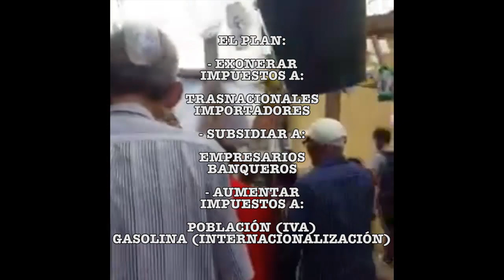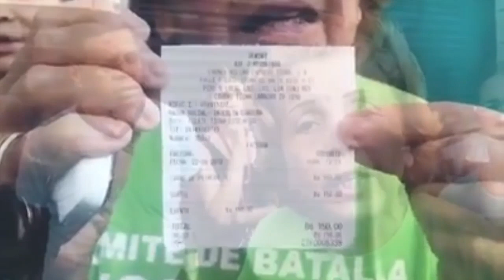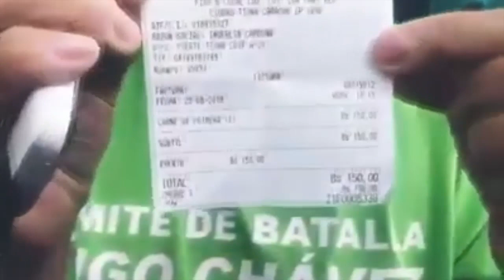DRUMP - Servicio Especial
1.- "Me resulta insoportable la autoridad, invivible la dependencia e imposible la sumision. Las ordenes, las exhortaciones, los consejos, las solicitudes, las exigencias, las propuestas, las directivas, las conminaciones, todo eso me paraliza, me perfora la garganta, me revuelve las tripas. Ante cualquier mandato vuelvo a sentirme en la piel del niño que fui..."

2.- "...el gobierno entrega a la Shell, al igual que en la "Apertura Petrolera", el manejo y compresión del gas de oriente, recurso estratégico para el mercado interno, y para la producción de petróleo. Estos actos son pasos definitivos hacia la derogación de facto de nuestra política chavista de Plena Soberanía Petrolera; y sucede entre aplausos del madurismo, frente a todo el país, en las narices del "IV Congreso del PSUV", y a escasos metros del Cuartel de la Montaña."

3.-  "En oriente, las transnacionales Exxon-Mobil y Shell (nuevos amigos del gobierno), impulsaron durante la "Apertura", el proyecto "Cristóbal Colón", con el cual ensayaron condiciones fiscales, que trasladarían al petróleo: exenciones de impuestos, 1% de regalía, control de las operaciones, arbitraje internacional. En tierra firme, la Enron (empresa norteamericana que después quebró), quería el gas asociado a nuestro petróleo de los Llanos de Monagas, (el gas que acaban de entregarle a la Shell, Furrial incluido), para licuarlo en Jose, al norte de Anzoátegui, y llevárselo del país. (...) En la "Apertura Petrolera", la vieja PDVSA entregó las actividades de recolección, compresión, procesamiento, y reinyección de gas a las transnacionales de "servicios petroleros". Lo mismo está haciendo el madurismo."

4.- "El gas del Rafael Urdaneta, nuestro Campo PERLA 3X, lo entregó a las empresas europeas. PDVSA no participa en este desarrollo, ahora, nuestro gas, lo pagamos en divisas a las empresas extranjeras. Se entregó todo a las transnacionales. ¿Se desarrollará la petroquímica?,¿se abastecerá el sector eléctrico?, ¿qué harán las transnacionales con el Gas de la Patria? ¡Pregúntale a Maduro!"

5.- "...la pérdida de la relación esfuerzo-logro, esto es, la instalación de la adicción del jugador. El país vive esperando el premio que trasvasa de la renta. La distribución demográfica cambió, el campo se mudó para los cerros de la grandes ciudades, buscaban situarse cerca del chorro de petróleo, la economía perdió armonía. Y fuimos conocidos en el mundo por la arrogancia propia del nuevo rico. En bonanza de los precios el país derrochaba, no se conocía el sacrificio; cuando los precios bajaban nos empezábamos a comer unos con otros, hasta la próxima bonanza que siempre llegaba. El trabajo se fue convirtiendo en la lucha por la renta, no había explotación del trabajo, existía en realidad despojo de la renta."

6.- "Los gobiernos y la masa establecieron una relación, no de gobernantes y gobernados, sino de distribuidores de la renta y beneficiarios. Los gobernantes repartían y los beneficiarios exigían y premiaban con el voto al que más repartía y más prometía. De esta manera no se escogía a los mejores gobernantes sino a los mejores derrochadores de la riqueza fácil. Con el tiempo los gobernantes fueron rehenes de una masa clientelar y la masa fue encadenada a sus proveedores. Se crearon estructuras organizativas alrededor de esta relación. Nadie se atrevía a pedir sacrificio. De esta manera se fueron tallando una dirigencia cada vez más mediocre y una masa cada vez más embriagada por el facilismo, los dos danzaban alrededor del becerro negro, los dos desentendidos de la realidad. Esta danza la interrumpió por un instante Chávez, hurgó en lo profundo del alma colectiva y desenvainó el espíritu de la independencia, del Paso de los Andes, de Carabobo. Fue así que se dieron los triunfos de Abril y del Sabotaje petrolero. Quiso Chávez rescatar al pueblo heroico que acompañó al Libertador por todo el continente, y en ese empeño andaba cuando (el) canalla lo asesinó."

7.- "El fascismo reemplaza literalmente a la revolución izquierdista: su ascenso es el fracaso de la izquierda, pero simultáneamente una prueba de que había un potencial revolucionario, una insatisfacción que la izquierda no pudo movilizar" porque "cada ascenso del fascismo da testimonio de una revolución fallida".